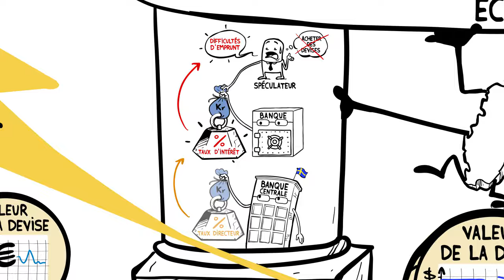Dessine-moi l'éco : La valeur d'une monnaie peut-elle impacter l'économie d'un pays ?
Euro, Dollar, Yen ou encore Couronne suédoise : toutes ces devises transitent sur le marché des changes.
Mais qu’est-ce que le marché des changes ? Pour quelles raisons une devise peut-elle perdre de la valeur ? Et quelles sont les conséquences sur l’économie d’un pays ?

Grâce à cette nouvelle vidéo Dessine-moi l’éco, découvrez ce qu’est une crise de change et comment elle peut créer une crise bancaire.